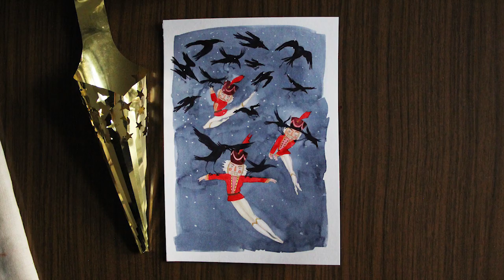Dec. 14 • 24 Christmas Cards an Advent Calendar • Kramned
14. December

It has for many years been a dream of mine to paint Christmas Cards and send them to my family and friends. Also - in this time of year, it is tradition in my home country to watch 24 episodes of a TV Advent Calendar. I am making this Advent Calendar for you people here on youtube, so you can enjoy that same tradition - mostly if you
enjoy watching art videos. This project will also finally fulfil my wishes in making my own cards to send to my family.

Let me know if you have any questions to this project and I will be happy to help you.

Happy 14th of December!

Introduction:
From the 1st of December to the 24th, I will paint 24 Christmas Cards.
Each day I will upload a video on this channel and a picture on my instagram @kramnedrawing

Merry Christmas,
Cecilie Kramer S.

You can find pictures of the Christmas Cards and my other drawings and sketches on my -

Art Supplies:
Watercolours: Daniel Smith
Paper: Guardi Artistico Aquarello Postcards

Video Equipment:
Camera: Canon EOS 600D
Editing: Premiere Pro CS6